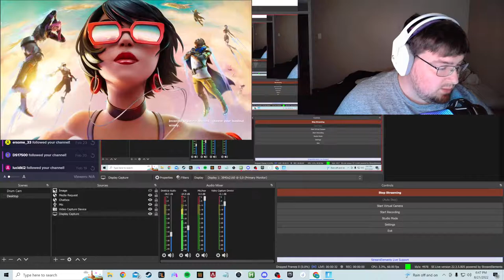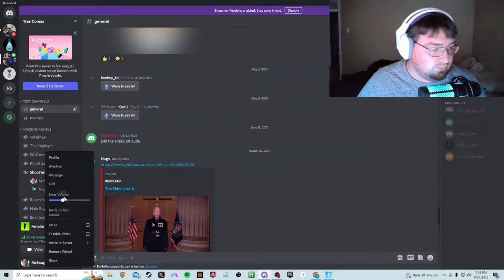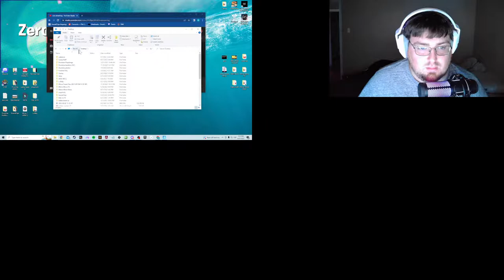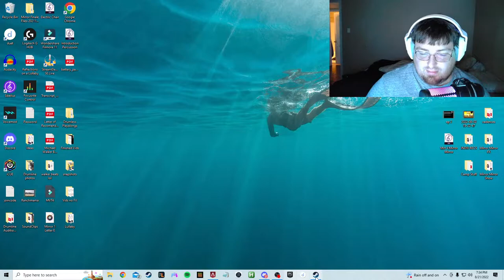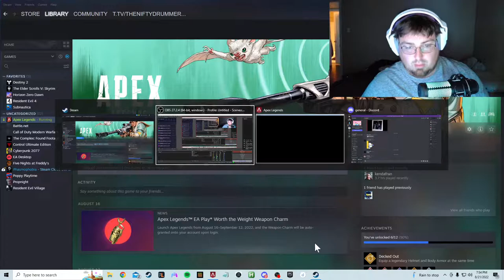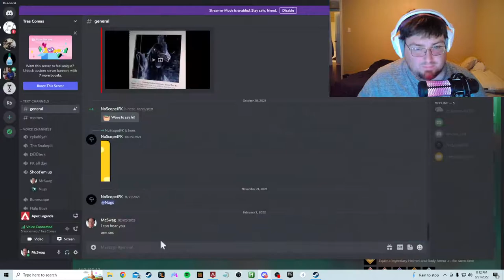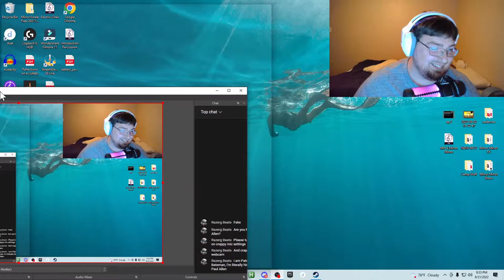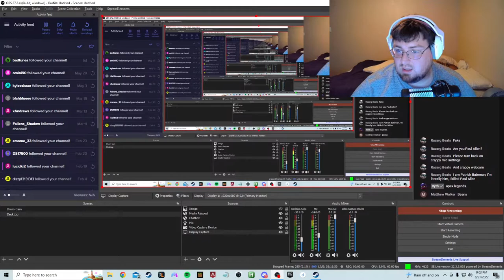Michael Walker Gaming Live Stream